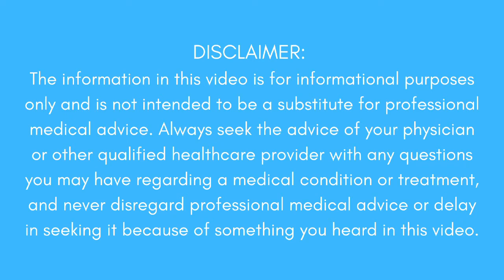What to do if you broke your hand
Depending on which metacarpal you brake, where, and how badly you may be able to heal with a cast. However, if the bone is angulated, shortened or rotated you likely will need surgery.